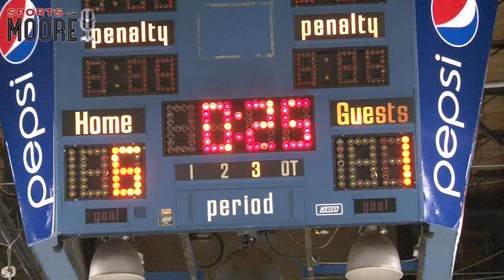Citadel 6 Dartmouth 1 - Highlights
Citadel Phoenix defeat Dartmouth Spartans 6-1 in Metro High School action Wednesday at the Forum in Halifax.  Sam Leger with 4 goals for the winners.